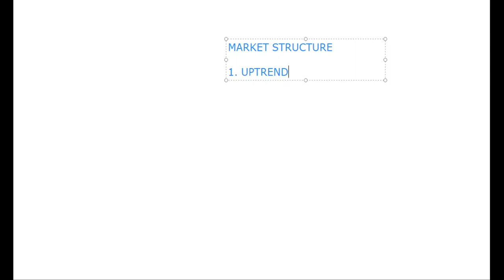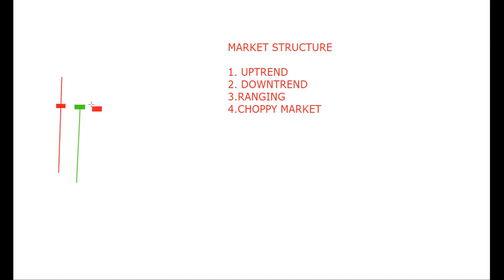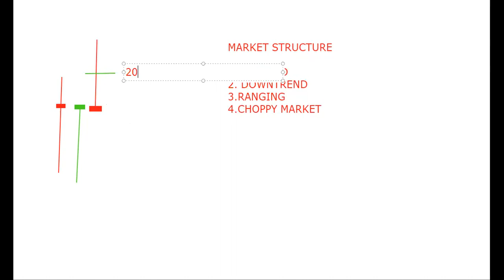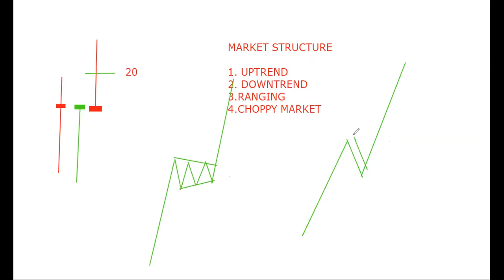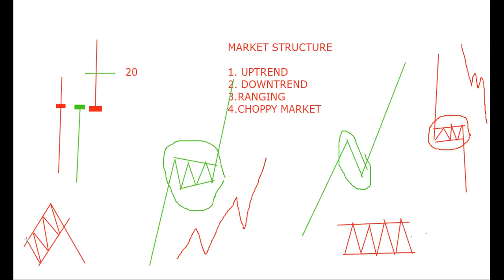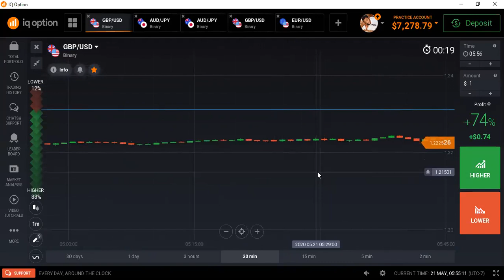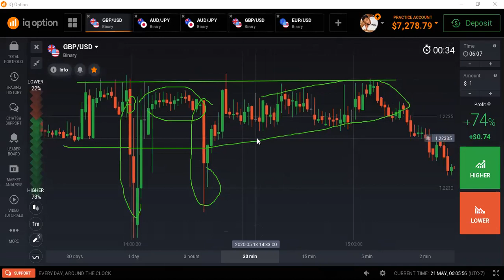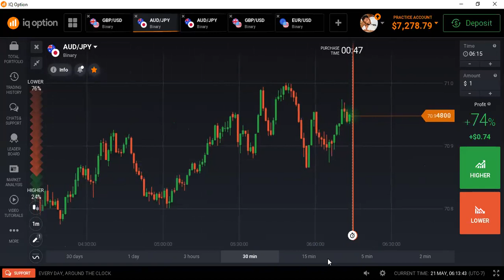Casharka 11aad Market Structure